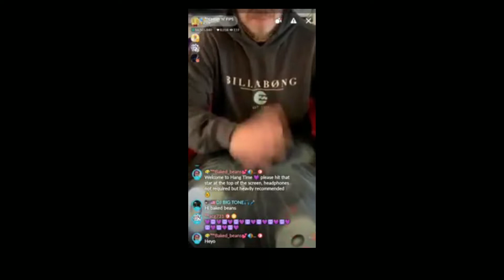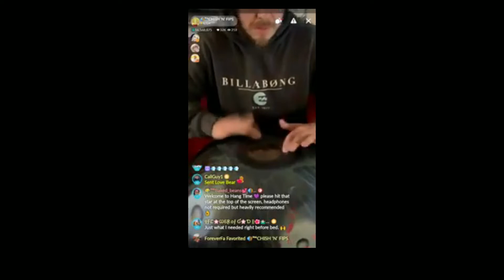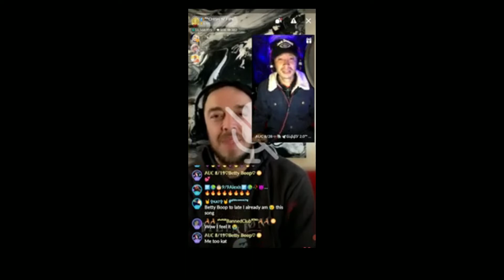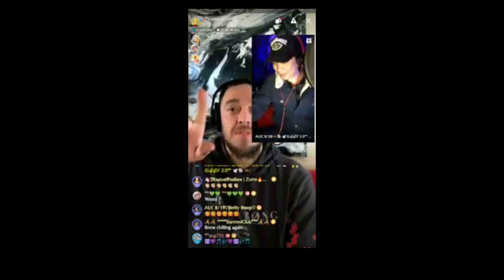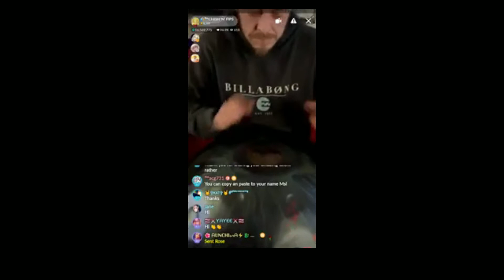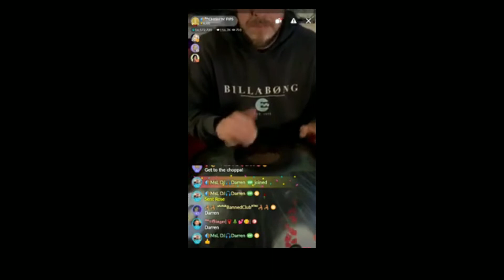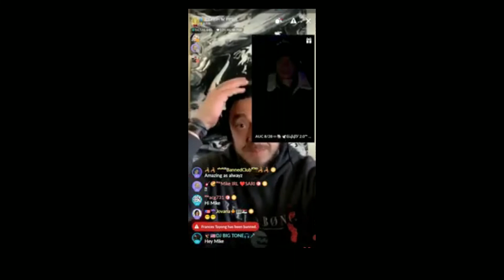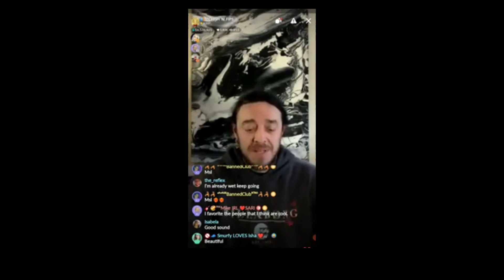8 16 Hang Time With Chish And Fips